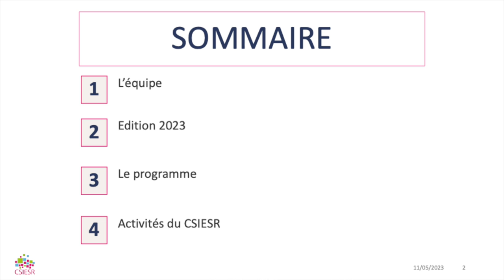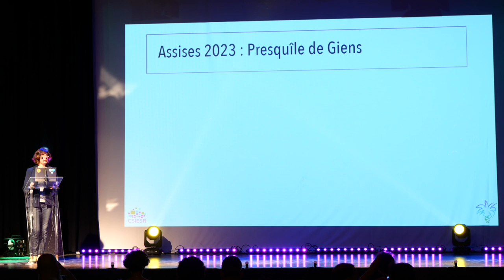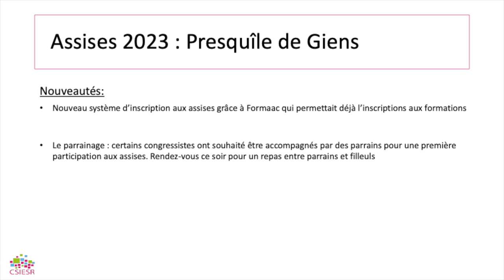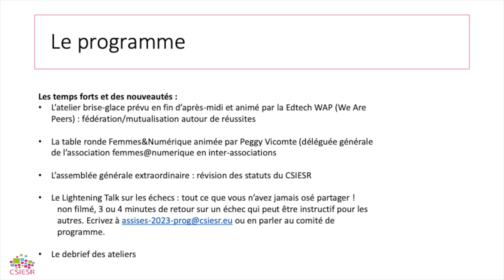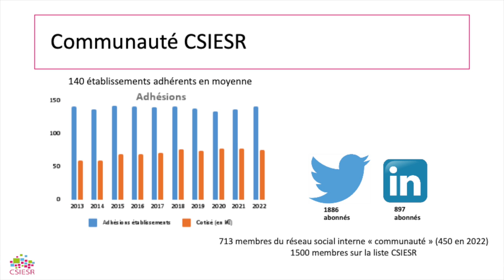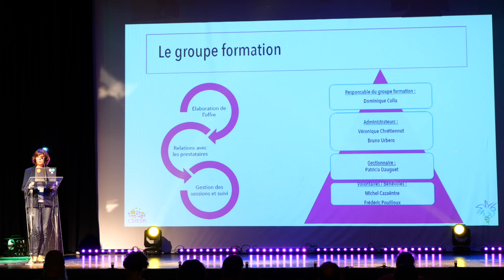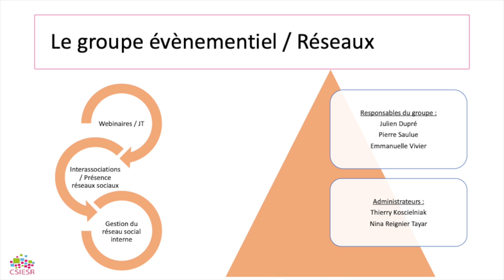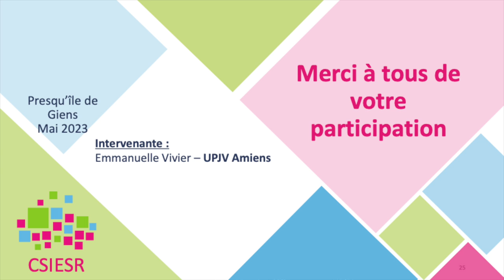1 ASSISES DU CSIESR 2023 Ouverture des Assises